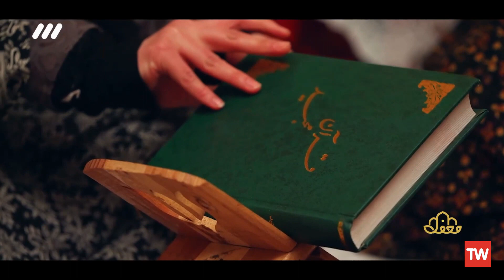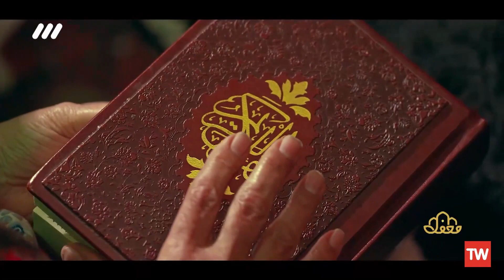الحلقة 25 mahfel TVshow برنامج محفل مترجم للعربية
الحلقة 25 لـ mahfel TVshow برنامج محفل مترجم للعربية  الذي عرض من على شاشة القناة الثالثة الايرانية في شهر رمضان المبارك لعام 1444 هجري 2023 ميلادي
الضيوف :
00:00 الحافظ البصير امير هادي بايرامي
08:21 تلاوة جماعية لفرقة محمد رسول الله الانشادية
12:11 الحافظة لكل القرآن الكريم حنَّانه خلفي
25:44  القارئ الدولي السيد وحيد نظريان
36:45 ابتهال سبحانك ربي سبحانك لفرقة محمد رسول الله الانشادية
39:47 عائلة علوي منِش الحافظ محمد يوسف علوي منش، الحافظة فاطمة علوي منش، الحافظة ريحانة علوي منش
57:09  انشودة يا رسول الله مدد، فرقة محمد رسول الله الانشادية
01:05:09 اللواء الشهيد مصطفى چمران
01:02:05  ابتهال يا من هو الله الذي، فرقة محمد رسول الله الانشادية
01:06:46  اذان حامد شاكر نجاد قبيل اذان المغر